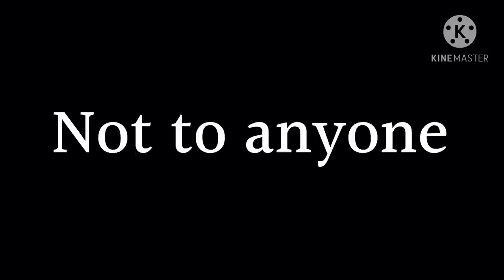Ken not Barbie ||Glmv||-Gay🏳️‍🌈